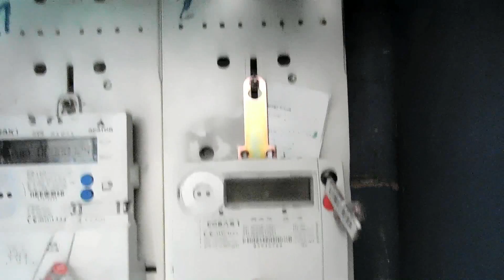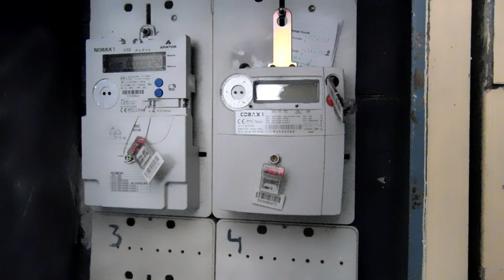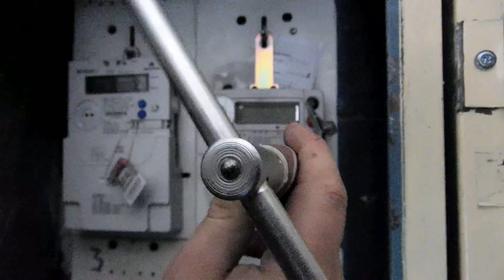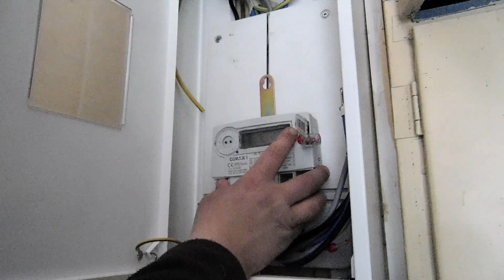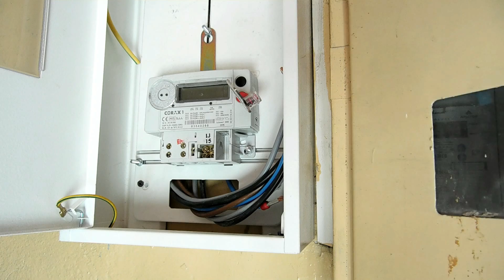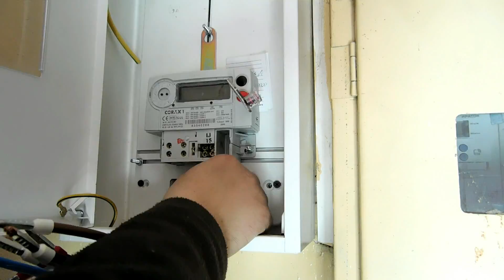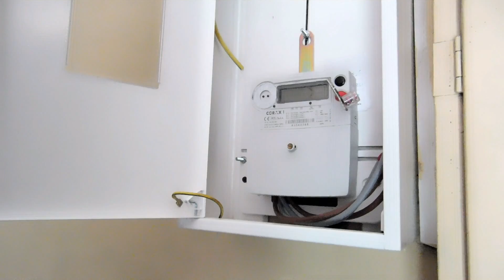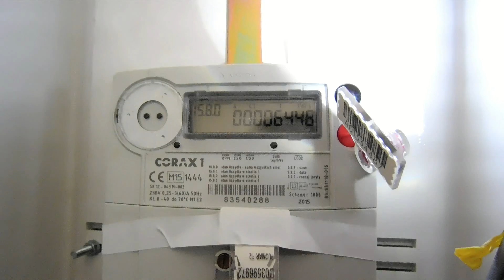Przeniesienie licznika Tauron-u ^ Zwiększenie mocy do mieszkania ^ Przygotowanie rozdzielnicy ^ ETAP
Zwiększenie mocy do mieszkania w starej kamienicy : 4,3 kW na 21 kW. Wymaga to przygotowania miejsca pod licznik 3 fazowy, oraz miejsca pod zabezpieczenie przedlicznikowe 3fazowe. Tu pokazuję etap, na którym przenoszę licznik do nowej rozdzielnicy, przygotowanej pod licznik docelowy, 3 fazowy.